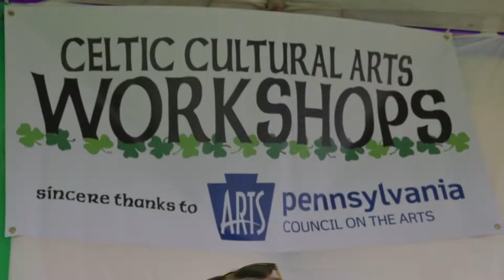Penn Mar Festival Promo